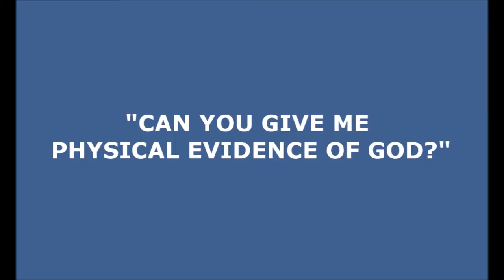Physical Evidence of God?